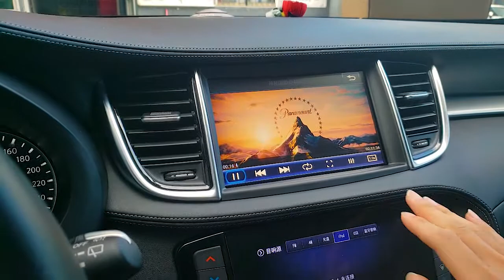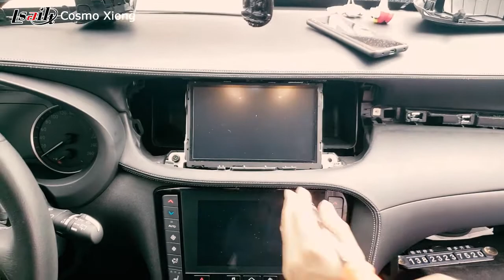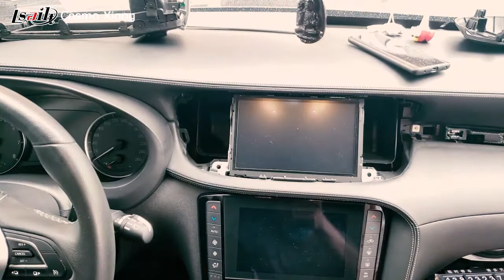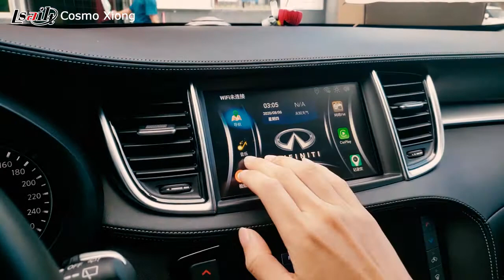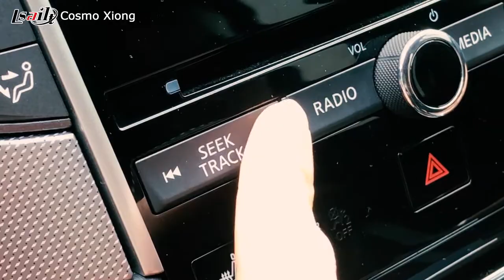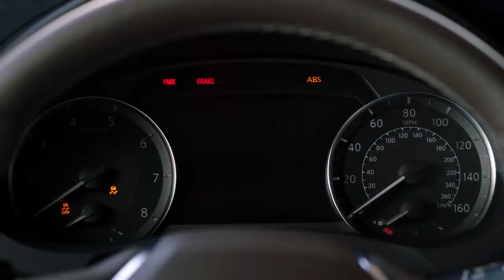Carplay on Infiniti QX50 2018? See how to install the Android Carplay module on QX50 2018!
The carplay & video interface upgrade for Infiniti QX50 2018.
Integrate carplay, android auto, mirror link, youtube play etc,
All CAN-BUS control
compatible car model
Infiniti Q50 / Q60 May 2015-present
QX60 2017-present
QX80 2018-present
Nissan Patrol / Pathfinder 2017-present

Directly link to buy
Skype: carllt-vip6
WeChat: wyxiong2009
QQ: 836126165